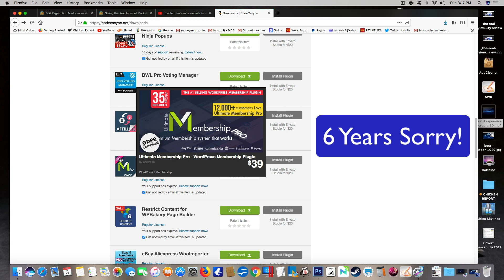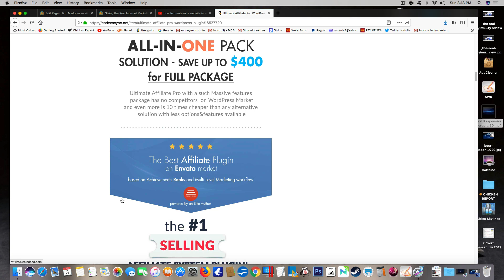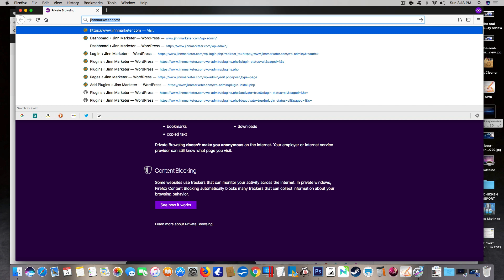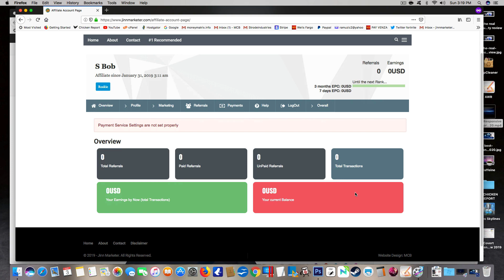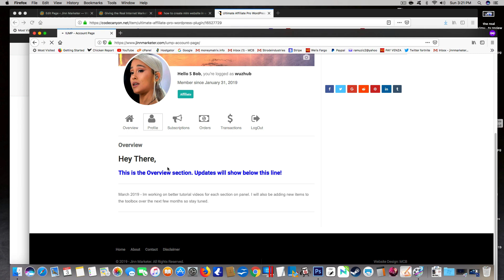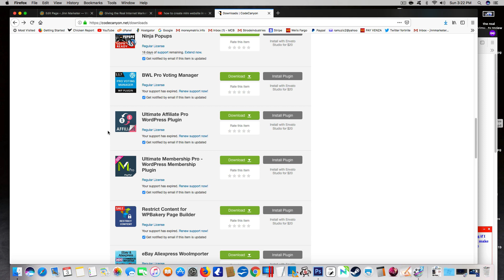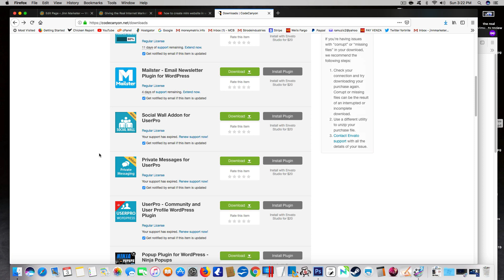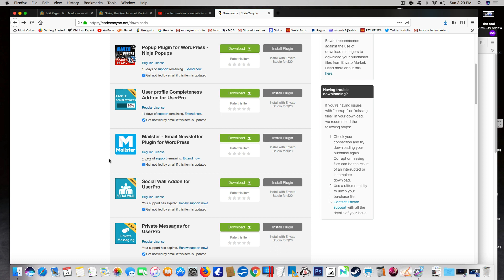How to Create a MLM Website in Wordpress Easy 2019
I show you the 2 plugins I use to create a MLM website with Wordpress in 2022.
The plugins are premium so will run you about sixty dollars but well worth the investment if you are truly looking to have a top of the line platform.